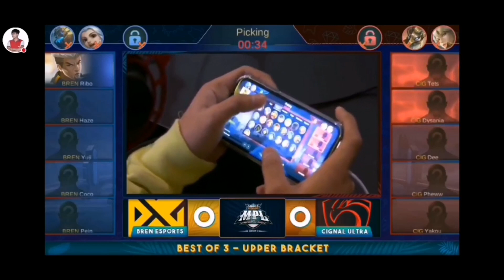PEIN FRANCO IS BROKEN || BREN VS CIGNAL || HOST BY ZO GUY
KA LA HOST VAK NGAI LOVA. EXPERIENCE KA LA MEI VAK LO VA MIN LO HRE THIAM DAWN NIA.

HMUHNAWM IN TI EM?
A DANG IN DUH EM?

ALL THE MUSIC IS FROM NCS

YO WHATSUPS COME I WILL GIVE U SKILL AMD SKIN - Zo Guy